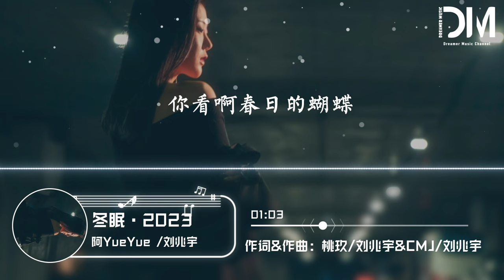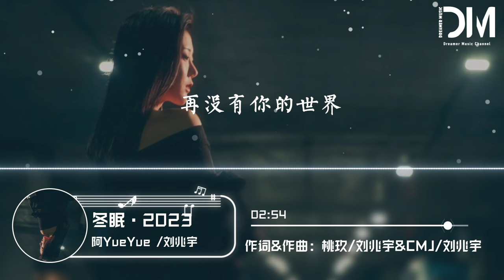冬眠·2023 - 阿YueYue/劉兆宇『這段記憶隨雪花融化，留的空缺要如何充填【動態歌詞】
冬眠·2023 - 阿YueYue/劉兆宇

詞 Lyricist：桃玖/劉兆宇

曲 Composer：CMJ/劉兆宇

原唱 Original：司南

Rap改編 Adapt：劉兆宇

編曲 Arranger：侯江浩

制作人 Producer：易澤禹(Xun)

配唱制作人 Vocal Producer：易澤禹(Xun)

制作協力 Production Assistance：侯江浩

木吉他 Acoustic Guitars：Tommy Wu

電吉他 Electric Guitars：祝凡

錄音工程師 Recording Engineer：劉景睿 @Hi Music Studio

混音工程師 Mixing Engineer：張海庚 @Link Studio

母帶後期處理工程師 Mastering Engineer：張海庚 @Link Studio

企劃營銷 Planning marketing：子蒙

推廣協力 Promotion Assistance：屈煒/希賢

聯合宣推：「π」計劃

短視頻平臺統籌：張天擇/趙硯博

短視頻平臺宣推：Hannah青/葉登俊/馬毓騁/洪利鵬

藝人統籌 Artist coordination：李坨香

OP：妳好音樂

（此版本為正式授權作品，未經著作權人許可，不得翻唱、翻錄或使用）

阿YueYue：

妳聽啊冬至的白雪

妳聽它掩飾著哽咽

在沒有妳的世界

（妳那裏下雪了嗎）

劉兆宇：

我這裏

凜冽的風

吹過耳邊

風吹過頭有點重

雪花一片片的飄落

有些回憶湧入腦中

耳機裏播放的這首歌

是那個冬天循環聽的

每當他再次響起

好像坐上了時光機

那思緒被凍霜凝結

那年說的話格外少了很多

被推遲的高考

發燒看世界杯的場景

在腦中閃過

朋友們不能見面

分享停留在屏幕

仟裏外的思念在凝固

許久沒親吻

家人的臉頰

隔著攝像頭

又怎能看清楚

曾繁華的巷口

如今燈光忽明又忽滅

空蕩的街道

人與人之間 關繫越來越遠

這段記憶隨雪花融化

留的空缺要如何充填

積雪伴隨寒風飄下

怎樣陷入這永恆的冬眠

阿YueYue：

妳看啊春日的蝴蝶

妳看它顫抖著飛越

和風與暖陽傾斜

卻冰冷 的季節

妳看啊仲夏的彎月

妳看它把歡愉偷竊

倒掛天際的笑靨

劉兆宇：

好像一雙無形抓不住的手

悄悄把 那段時光帶走

再也回不去 那年的冬

不會再有人 等我太久

要如何紀念

曾經那些年

我把孤獨溶解在深夜

某年的某月

再重逢

以何種方式見面

破舊的妳

即使有再多的遺憾

相同地點的相片

卻找不回另一半

妳聽吶

雪花掩蓋著哽咽

嘆息著離別

合：

妳聽啊秋末的落葉

妳聽它嘆息著離別

只剩我獨自領略

海與山 風和月

在沒有妳的世界

我聽見

飄走的流年任風吹

冬至的白雪在紛飛

忙忙碌碌又一年

記憶的碎片又積成堆

（只剩我獨自領略）

風雪的消散要多快

才能將光陰攔下

也許

（海與山 風和月）

這銀裝素裹的世界

隔天就會融化

妳聽啊

落葉在訴說離別

末了的故事該如何完結

再沒有妳的世界

阿YueYue：

再沒有妳的冬眠

（妳那裏下雪了嗎）
✅圖片為原作者所有